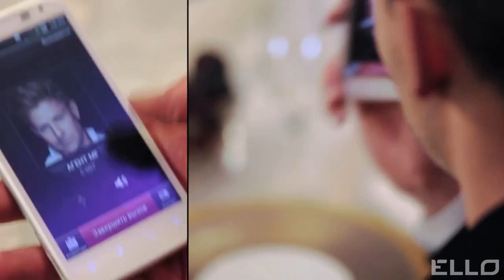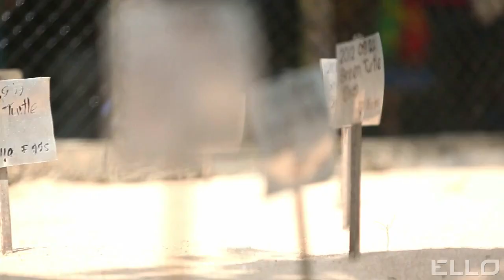Только на RU FM! Митя Фомин и DJ L.Rudenko - Восточный экспресс